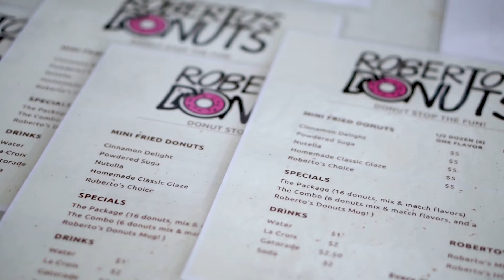Robertos Donuts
Robert Burns packs a punch on the football field and packs donuts on campus. Watch to see this Hurricane Athlete in action OFF the field.